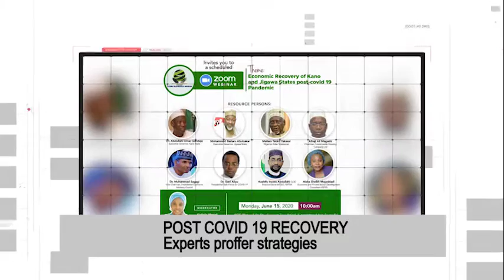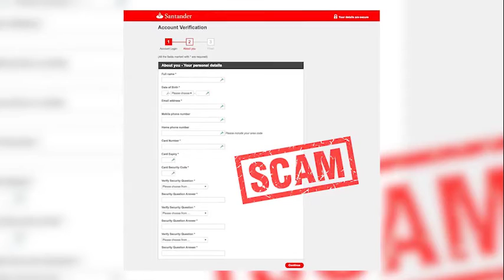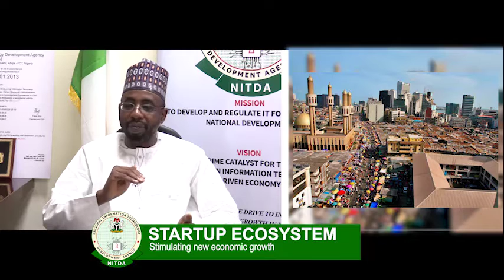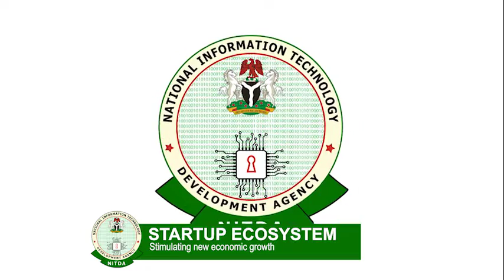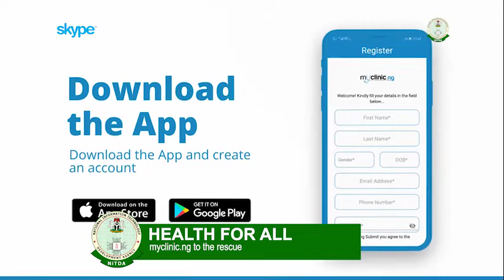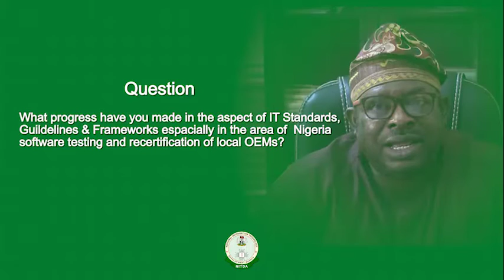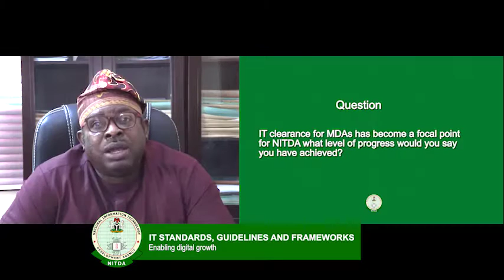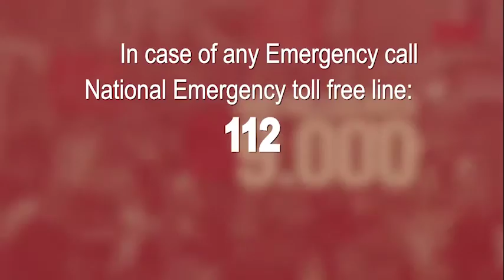NITDA Impact | Episode Twelve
A weekly programme being aired on NTA